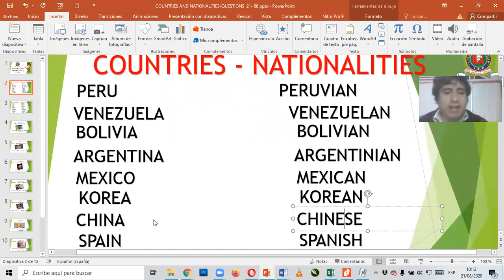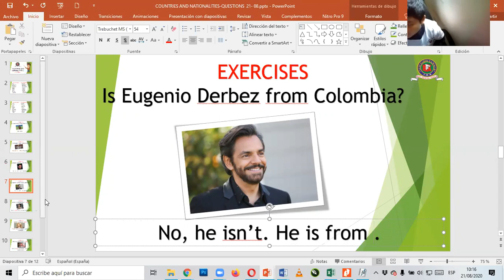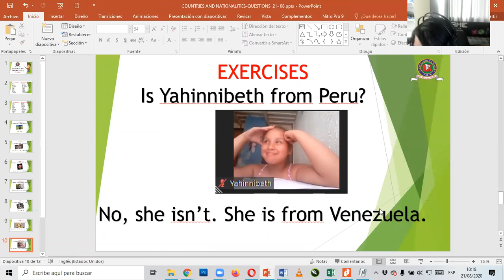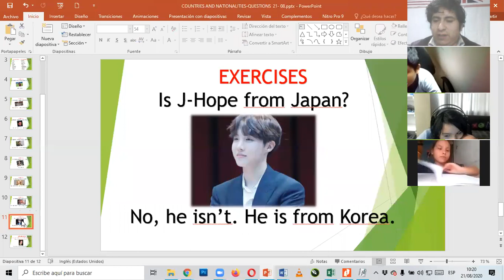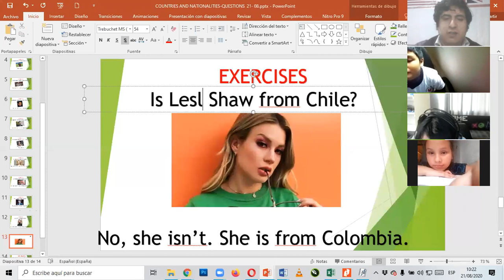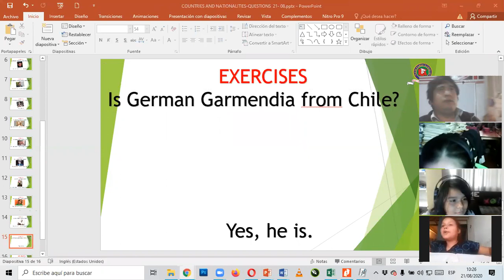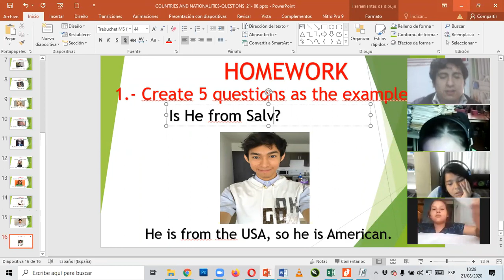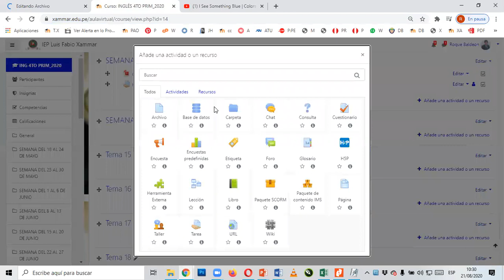IS HE FROM JAPAN 4TH PRIMARY XAMMAR